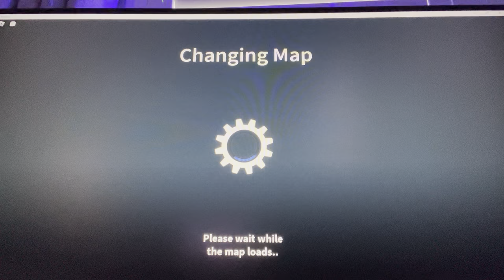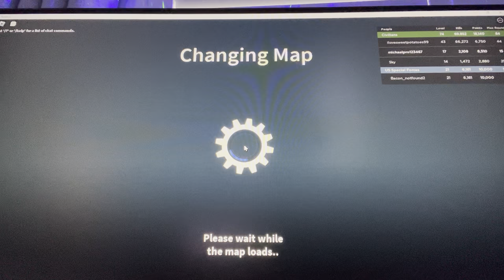Zombie apocalypse in roblox!